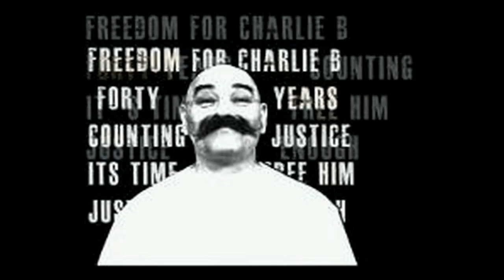Monaghans Prize Fighters - Gary Austin v Steve "The Cobra" Cox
Gary Austin v Steve "The Cobra" Cox take to the ring at Monaghan's Prizefighters Fight Night 2 held in March at Didcot FC Social Club. This is Promoter Tyrone Monaghan's second show both of which have been action packed nights of Boxing.